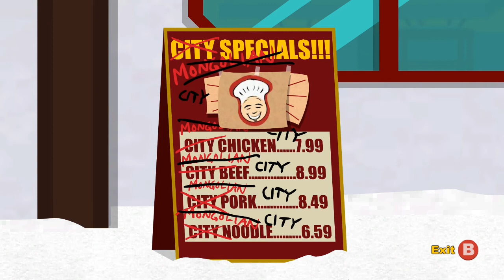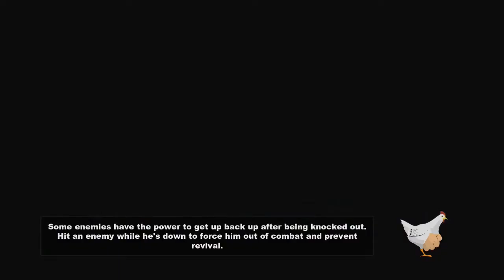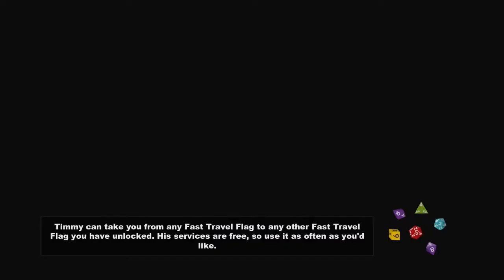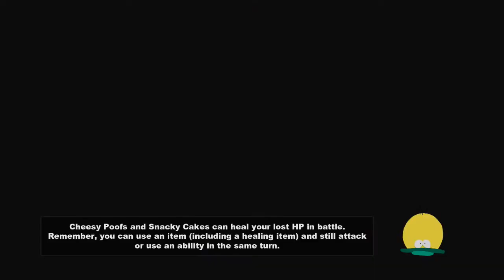South Park - Stick Of Truth Ep.4 'The 4 o'clock delivery'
South Park: The Stick of Truth is a role-playing video game, based on the American animated television series South Park. The game was developed by Obsidian Entertainment in collaboration with South Park Digital Studios and published by Ubisoft